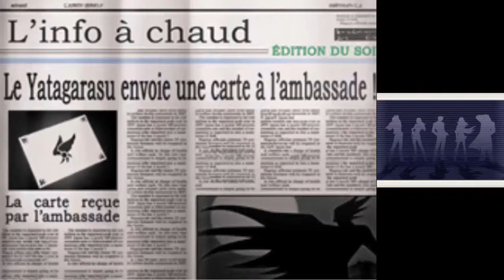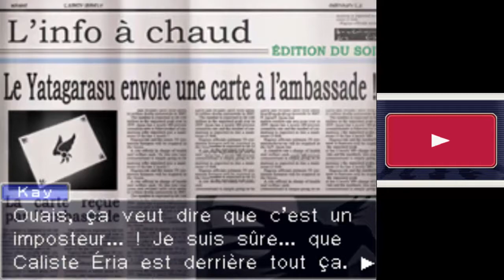Benjamin Hunter Ace Attorney Investigations Episode 4 FIN 2ème partie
Moultes twists et révélations dans cette fin d'épisode